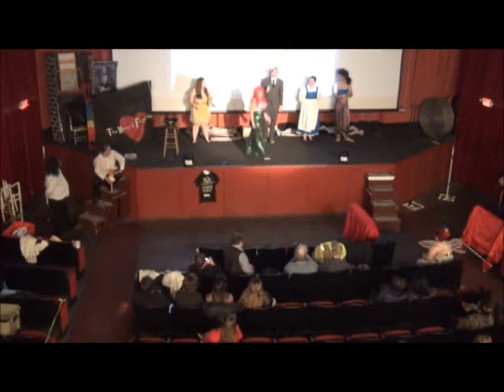After Ever After 2016 12 30 Fishnet Inc